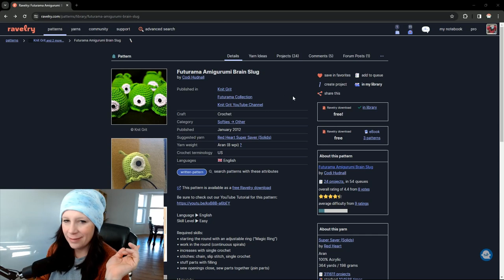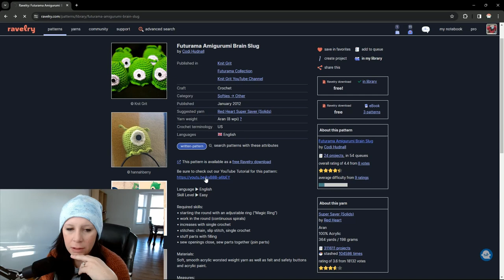Knit and Crochet Vlog | Amigurumi Brain Slugs | Knit Sweater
This is a knit and crochet vlog. I work on my Traveler hoodie, and decide to make last minute crochet amigurumi brain slugs for my coworkers.

Sorry about the audio (and video in some places) quality. I’m working on it.

There will be a popup when you first land on the home page.
**If you find it doesn’t pop up, try removing your cache history and go to the website again.**

KnitPicks Wool of the Andes Sport (used for all of my Traveler sweaters)